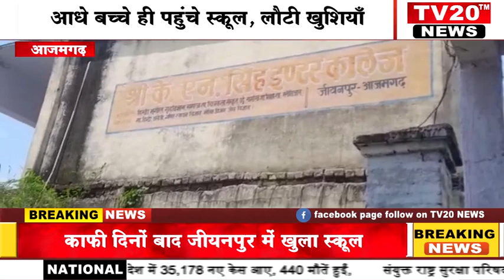TV20 NEWS पर 18/08/2021 की दोपहर तक की अपने शहर की तमाम खबरे देखें सरपट अंदाज में...